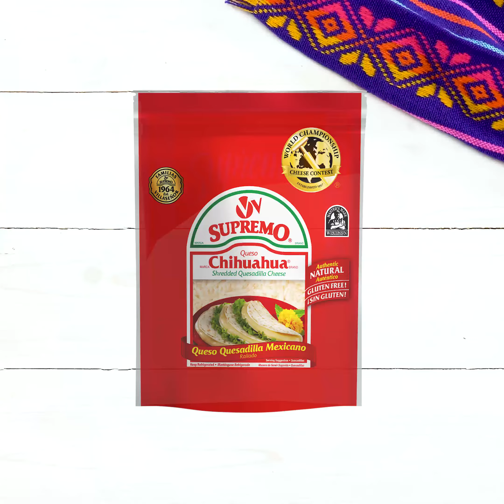Tacos al Pastor con Queso